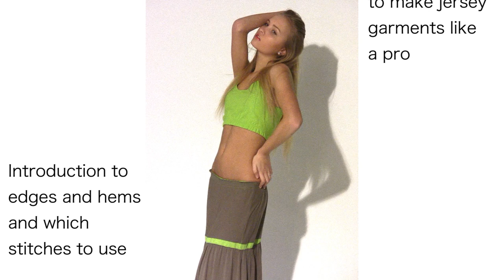Sewing - Sewing Jersey Part 1 - Making T-Shirts and Dresses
How to Sew with Jersey Fabric. It's easy, even with a regular sewing machine.